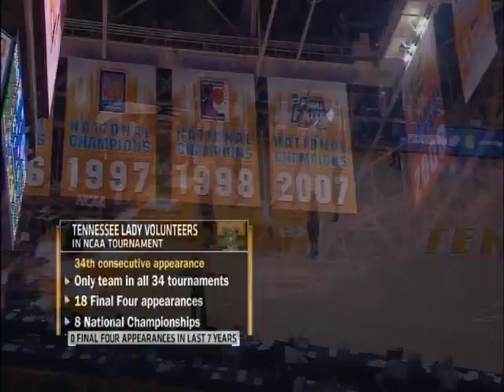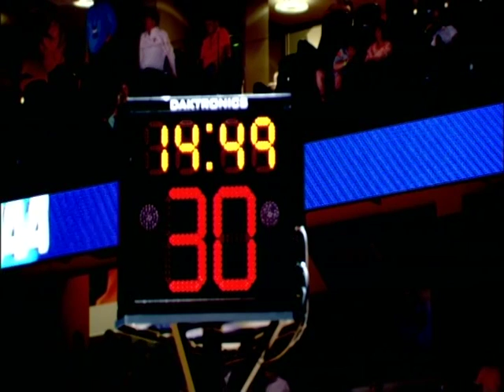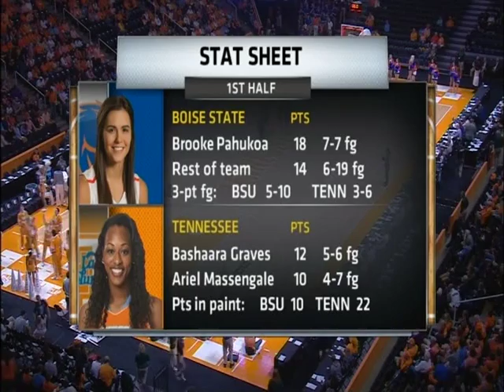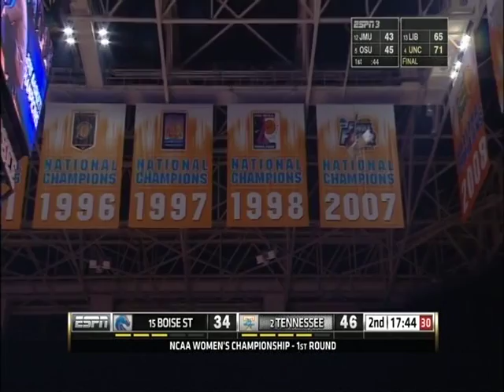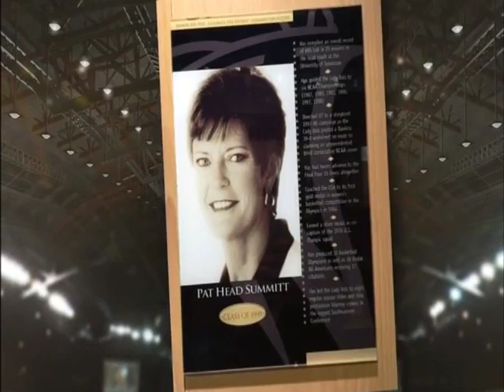Boise State @ Tennessee 3 21 2015